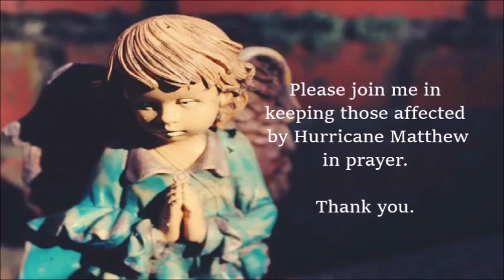Oracle Outlook: Tarot Reading for October 10-16, 2016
In this "Oracle Outlook" video, I'm doing a Tarot card reading for the week starting October 10, 2016.

The deck assisting me in the reading is the Angel Tarot Cards by Doreen Virtue, Radleigh Valentine, and Steve A. Roberts; the deck is published by Hay House.

For more information about me and my work, or to arrange for a personalized Tarot reading, please visit me